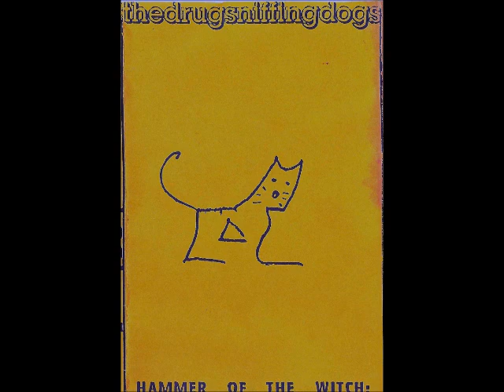"The Human Faux-Pas" (1997) - thedrugsniffingdogs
From thedrugsniffingdogs' 1997 sophomore album "Hammer of the Witch: Experimental Porn Music for the Nineties"